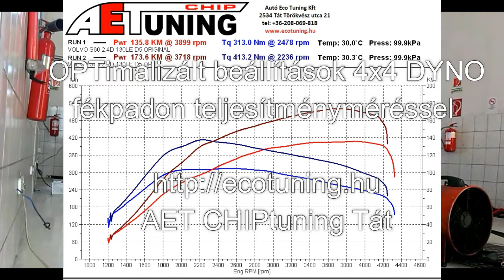Volvo S60 2.4D 130LE Optimalizalas AET CHIPtuning Video 4x4 DYNO